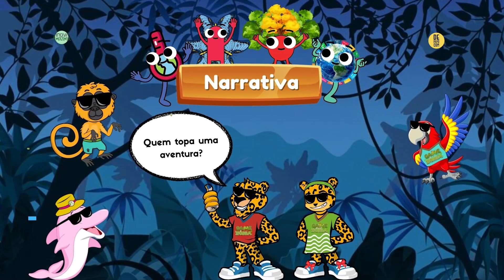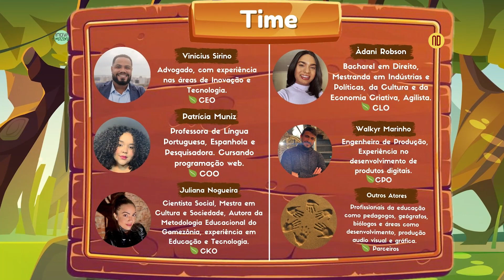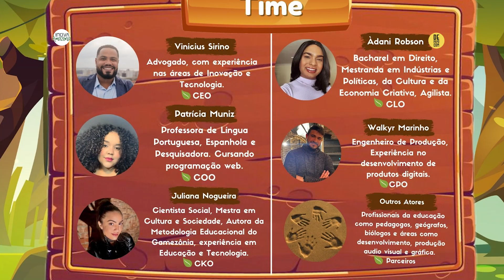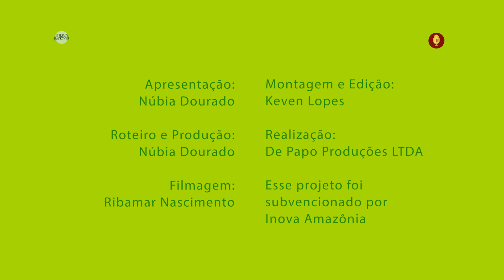Episódio 05 - Mulheres Empreendedoras da Amazônia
Apresentação: Núbia Dourado
Roteiro e Produção: Núbia Dourado
Convidada: Patricia Muniz
Filmagem: Ribamar Nascimento
Montagem e Edição- Keven Lopes
Realização: De Papo Produções LTDA
Esse projeto foi subvencionado por  Inova Amazônia - SEBRAE